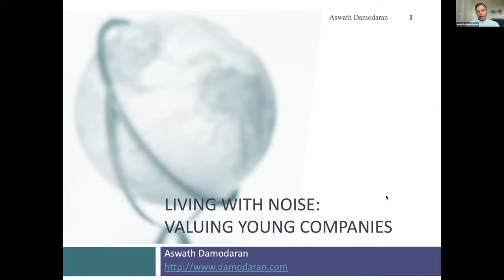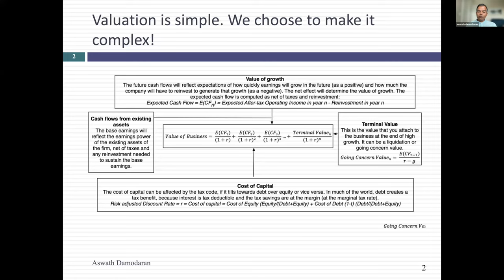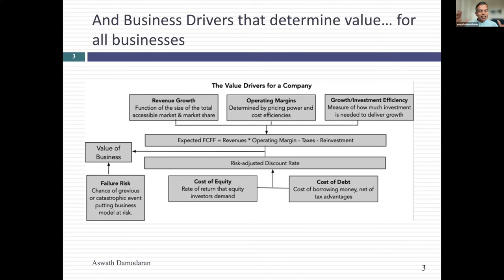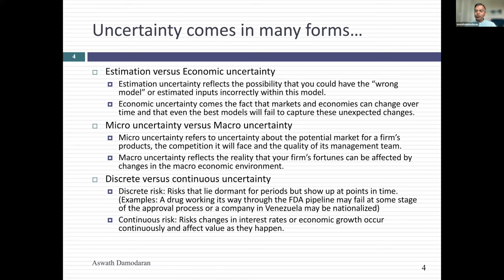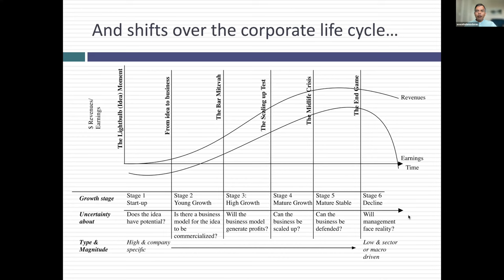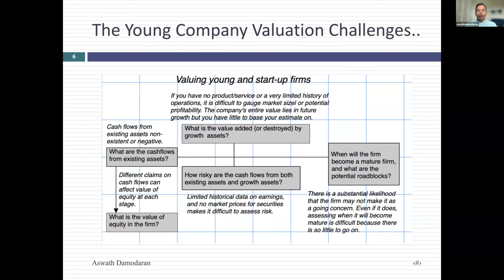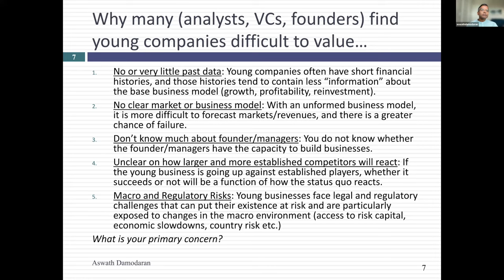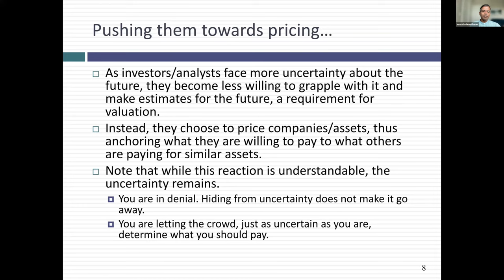Knowledge Series | Ep 4: Startup Valuation with Aswath Damodaran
In Episode 4 of the Knowledge Series on Startup Valuation, we were joined by Aswath Damodaran, Professor of Finance at NYU Stern School of Business. Known as the ‘Dean of Valuation’, he is a leading authority in the realm of finance and valuation.

With a prolific career spanning decades, Professor Damodaran has authored several influential books, conducted extensive research, and imparted his expertise through both traditional classrooms and online platforms. His insights have not only enriched academia but also guided countless professionals and entrepreneurs in understanding the intricacies of valuing young companies. In this episode, we delve into his profound perspectives on startup valuation, gleaned from his wealth of experience and unparalleled knowledge.